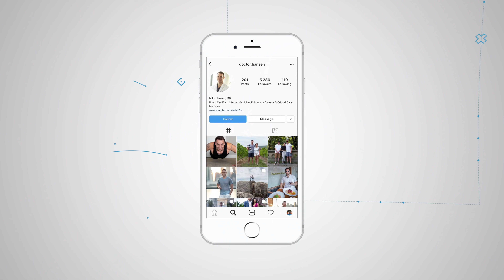REM Sleep - How Much Sleep Do You Need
When you wake up in the morning, how do you feel?
Do you feel refreshed and ready to go?
Or do you feel sluggish and groggy, and maybe even grumpy?

And this stat right here is crazy:
According to the CDC,
Only 1/3rd of adults get the recommended minimum of seven or more hours of sleep every night.

00:00 Introduction
00:30 Reasons Behind Sleep Deprivation
02:22 What is Sleep?
04:13 REM Sleep
06:00 Sleep Architecture
06:22 Internal Clock
08:30 Learning Points

The most common reason for this is trouble falling or staying asleep, aka insomnia.

This could be related to stress. It can also be related to too much caffeine (coffee) or alcohol or side effects from medication. It could also be related to other habits that you don't even realize.

But other medical conditions could be the root cause of the problem, like sleep apnea and depression.

Not getting good sleep takes its toll on your overall well-being and hugely impacts your productivity.

And not getting good sleep impacts your life in so many ways.

Some takeaways from this video:
1. Deep sleep, which occurs in Non-REM sleep, is essential for body repair.
2. REM sleep is essential for learning, memory formation, and optimal brain power.
3. To maximize deep sleep and REM sleep duration, you need at least 7-8 hours per night.
4. Your internal clock is regulated by external factors like light. If you can, follow your internal clock, which means go to bed when it's it's dark and wake up when it's daylight.
5. Average amount of sleep for teenagers | Amount of sleep for teenager | Amount of sleep a teenager needs

There is way more to sleep than I covered in this video.

If you haven't already, make sure "o check out my video "The 6 Keys "o a Great Night Sleep."
This way, you can maximize your chances of getting enough REM and non-REM deep sleep every night to get you at your peak performance.